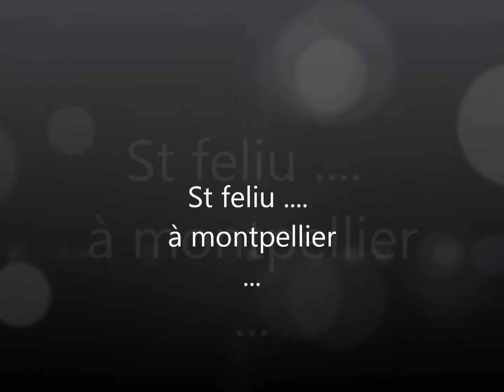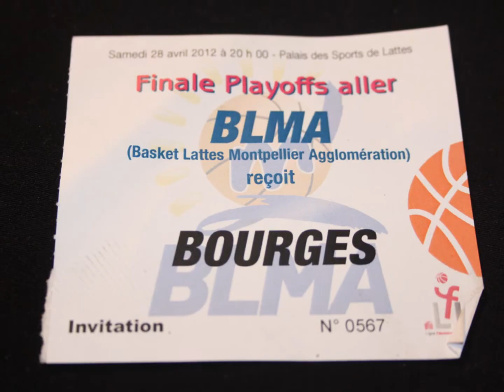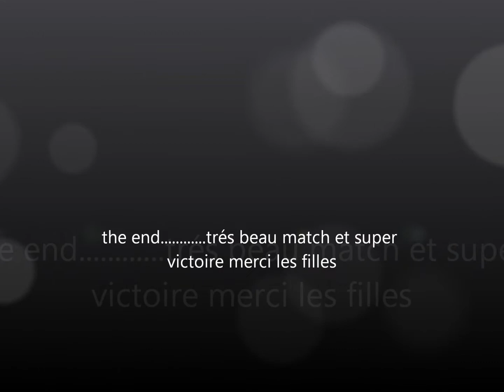montpellier2.wmv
filles de st feliu